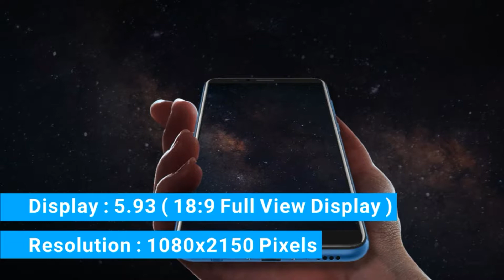Honor 7x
The Music By " Music 1738 || Free Music - No Copyright "